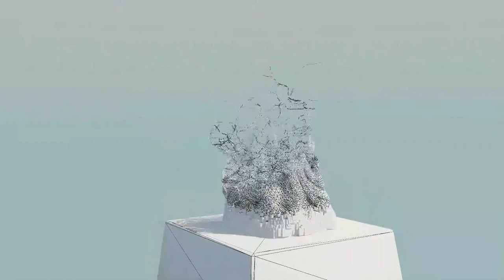Prix Forum: A Pandemic Didn’t Stop the Sound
Alexander Schubert (DE), Rashin Fahandej (US), Douglas McCausland (US), Cedrik Fermont (CD/BE/DE)

Prix Forum – Digital Musics & Sound Art

The Prix Forum – Digital Musics & Sound Art is an open discussion between the top three winners of Prix Ars Electronica 2021 and the jury. Alexander Schubert (Golden Nica/ Convergence), Rashin Fahandej (Award of Distinction / A Father’s Lullaby), and Douglas McCausland (Award of Distinction / Convergence) will be on the panel. Juror Cedrik Fermont will moderate the session.